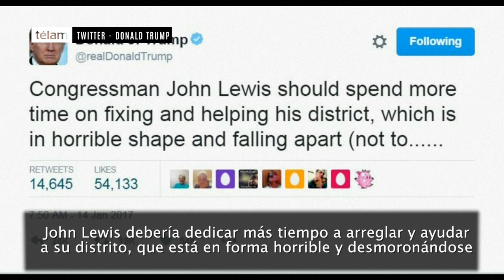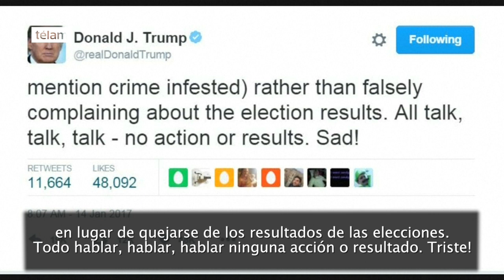Trump volvió a atacar a histórico líder de los Derechos Civiles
A pocos días de su investidura como presidente de Estados Unidos, Donald Trump dirigió sus ataques en la red social Twitter al congresista John Lewis, uno de los pocos sobrevivientes de la histórica Marcha por Washington de 1963 en defensa de los derechos civiles, y desató un nueva ola críticas y ausencias en la asunción del próximo viernes.

Trump se sintió molesto por los comentarios del legislador, quien dudó de la legitimidad de su victoria tras los informes de inteligencia que sostienen que el gobierno ruso influyó en la elección.

"El congresista John Lewis debería pasar más tiempo en arreglar la horrible situación de su distrito, que se está hundiendo, por no mencionar que está infecto de crimen, en vez de quejarse falsamente por los resultados electorales; es todo hablar, hablar, hablar; no hay acción ni resultados; triste!", escribió el magnate.

La avalancha de las críticas no tardó en llegar ya que muchos estadounidenses consideran a Lewis como el gran héroe vivo del Movimiento por los Derechos Civiles impulsado en los años 60.

Ciudadanos, congresistas y senadores salieron al cruce de Trump por la falta de reconocimiento de la histórica lucha de Lewis.

"John Lewis y su 'hablar' han cambiado el mundo", escribió el senador republicano por Nebraska Ben Sasse, quien acompañó su publicación en la misma red social de una foto de Lewis marchando junto al Nobel de la Paz, Martin Luther King.

Otros publicaron imágenes de las docenas de veces en las que Lewis fue detenido en su defensa de los derechos de los negros, así como otros recordaron las agresiones policiales que sufrió durante el conocido Domingo Sangriento en la ciudad de Selma (Alabama), en 1965.

"A John Lewis le partieron el cráneo mientras luchaba por un país mejor. Eso no es solo charlatanería, y mucho menos falta de acción", decía otro usuario en referencia a ese episodio de la historia estadounidense, en el que cientos de negros marcharon por su derecho a votar desde Selma a Montgomery, que llevaron a la aprobación de la Ley de derecho de voto.

Lewis figuraba como parte de la media docena de congresistas demócratas que decidieron no asistir a la toma de posesión de Trump del próximo viernes, pero tras los ataques contra él, la lista de ausencias se engrosó.

La legisladora por Nueva York, Yvette Clarke, quien tras los dichos del presidente electo está liderando una campaña de "boicot a la investidura" para que políticos y ciudadanos no acudan al acto, sostuvo que "el cobarde
Donald Trump no está preparado siquiera para sacar brillo a las botas del congresista John Lewis".

"Piedras y bates no pudieron parar a John Lewis en su lucha por la justicia. Tweets mezquinos no lo harán tampoco", dijo por su parte el también congresista Joe Kennedy III.

Hoy, desde el equipo de Trump, incluido su vicepresidente, Mike Pence, insistieron que los comentarios de Lewis sobre la falta de legitimidad de la victoria electoral "estuvieron fuera de lugar".

Esta no es la primera vez que Trump ataca vía Twitter a una figura reconocida en el ámbito político y social estadounidense. Otro de sus blancos fue el senador por Arizona y ex aspirante a la presidencia, John McCain, quien luchó en Vietnam.

McCain puso en duda las posturas de Trump, quien, a su vez, respondió que el ex veterano no debería ser considerado "un héroe de guerra" porque había sido capturado.

En aquella ocasión, a pocos meses de la cita electoral, varios republicanos salieron en defensa del senador y a Trump le llovieron tantas críticas que tuvo que rectificar sus dichos.

Sin embargo, en las puertas de la Casa Blanca, Trump no parece estar dispuesto a pedir perdón por sus últimos agravios, aunque hayan sido contra una de las personas más respetadas y admiradas del país.